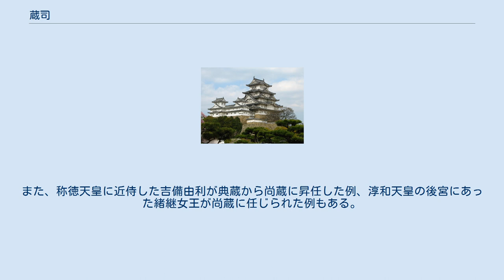蔵司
蔵司（ぞうし/くらのつかさ）は、日本の律令官制における役所の一つ。
後宮十二司の一つであり、令の制度ではその中の最上位であった。
女官のみによって構成される。
 蔵司の職掌は、神璽、関契（三関の割符）、天皇・皇后の衣服を管理することであった。
准位は、尚蔵（定員1名）が正三位、典蔵（定員2名）が従四位、掌蔵（定員4名）が従七位である。
この他女孺10名で構成されていた。
皇位の象徴である神璽や、兵乱時に重要な関契を管理する職務の重要性から、令の制度では後宮十二司の中でもっとも高い地位を与えられていた。
 しかし、天皇に近侍し、内外の奏請と伝宣を行う内侍司の権威が次第に上昇し、蔵司の職務も内侍司によって次第に代行されるようになった。
奈良時代から平安時代初期にかけては、尚侍が尚蔵を兼ねる例も多い。
また三関は平安時代に入ると機能が低下して廃絶され、平安時代中期以後、神鏡は内侍所のある温明殿に、神璽・神剣は天皇の側近く清涼殿に置かれた。
そして、蔵司は村上天皇時代にいたって完全に見えなくなり、内侍司に吸収された。
 尚蔵（くらのかみ・しょうぞう）は、蔵司の長官（カミ）に相当する。
准位は正三位。
蔵司の機能低下により、平安時代中期には任命されなくなった。
藤原宇比良古（藤原房前の娘、藤原仲麻呂の室）を初め、大野仲仟（藤原永手の室）・阿倍古美奈（藤原良継の室）などが尚侍兼尚蔵に任じられている。
また、称徳天皇に近侍した吉備由利が典蔵から尚蔵に昇任した例、淳和天皇の後宮にあった緒継女王が尚蔵に任じられた例もある。